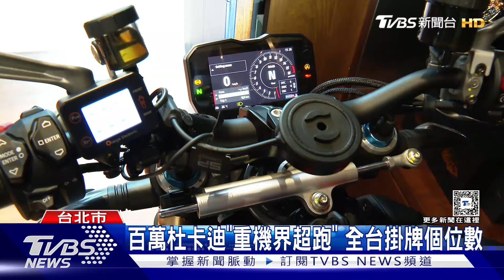百萬杜卡迪「重機界超跑」 全台掛牌個位數｜TVBS新聞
新北市三重一名重機騎士，騎著要價60萬元的杜卡迪，發生車禍，車架全撞毀，有業者估計維修費高出二手價，而杜卡迪重機車款多，還被稱為重機界超跑，其中有一款新車要價高達298萬，真正掛牌騎在路上的還只有個位數。